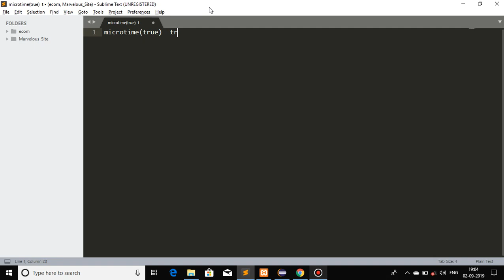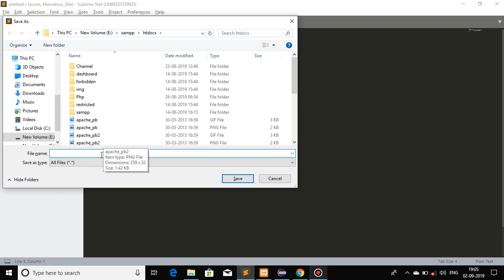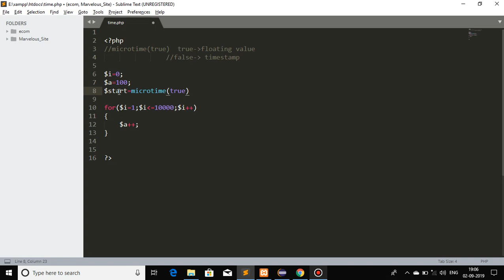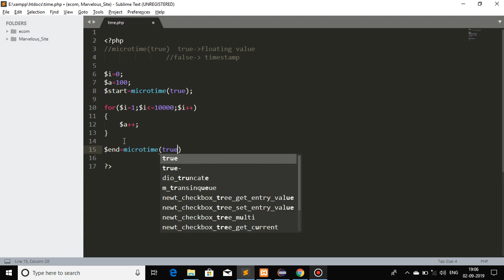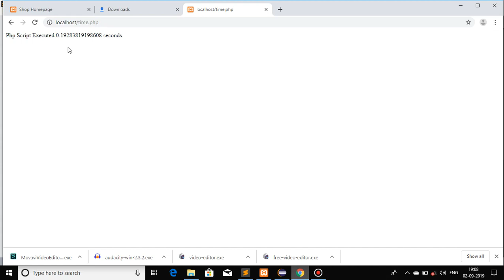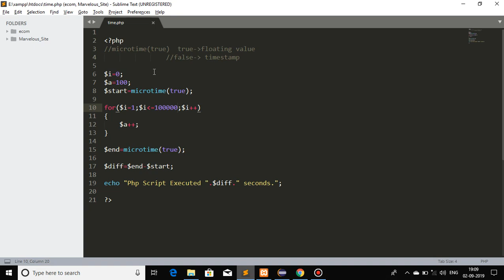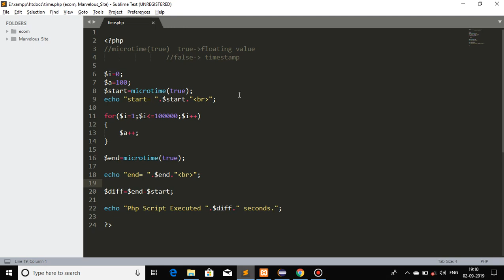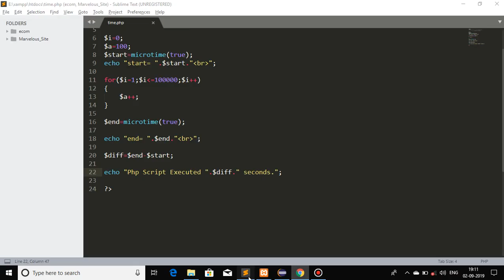07 calculating script execution time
Video Describes About calculating script execution time.